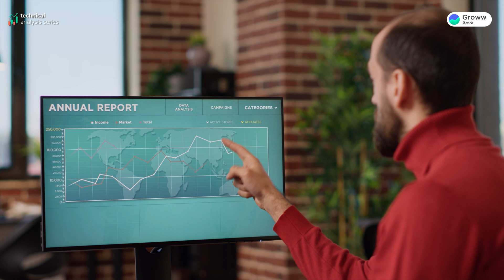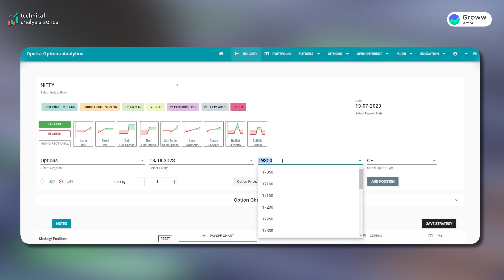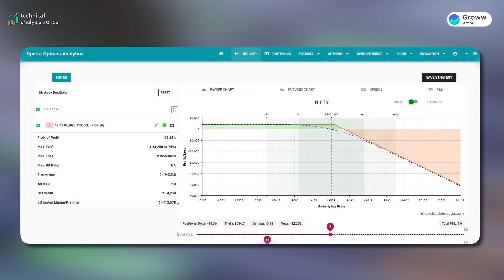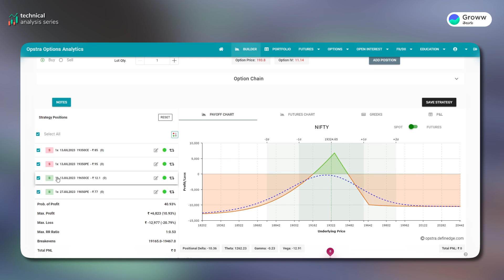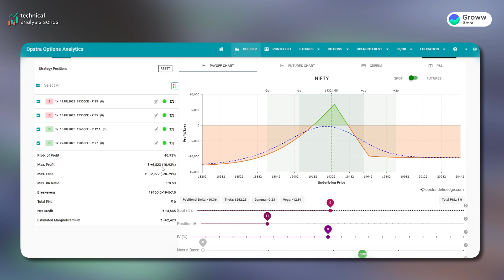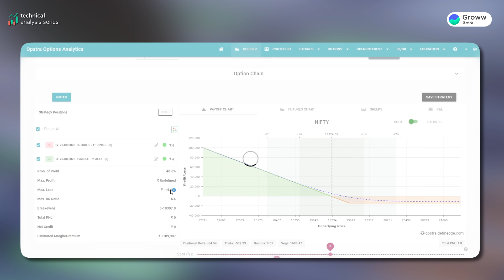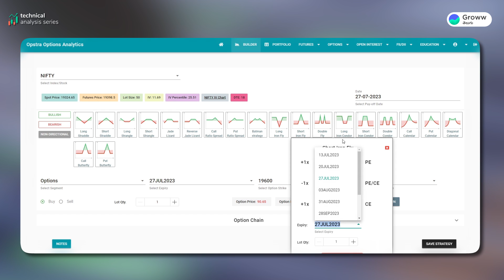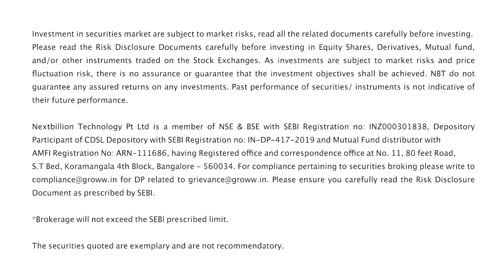Hedging trading strategy in Telugu | Trading for beginners in Telugu | Stock Market Telugu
Hedging trading strategy in Telugu | Trading for beginners in Telugu | Stock Market Telugu | Telugu Trader Shyam

📈💹🎯 Welcome to our detailed video - "Hedging Trading Strategy in Telugu | Trading for Beginners in Telugu | Stock Market Telugu!" Whether you are a novice in the market or an experienced trader, this video will help you broaden your trading strategies and safeguard your portfolio! 🏦🌐🔒

In this video, we delve into the world of Hedging Trading. This vital strategy helps protect your investments by offsetting potential losses in your positions. If you're trading in the NIFTY and Bank NIFTY markets, this is especially important for Intraday Trading. 💰🛡️⚖️

We begin by explaining the fundamentals of Hedging Trading strategy, breaking it down into digestible pieces for easy understanding. You'll learn what hedging is, why it's crucial, and how it acts as an insurance for your investments. 📚📊🤔

Next, we demonstrate how to implement Hedging Trading strategy in NIFTY and Bank NIFTY markets. Delivered in clear, accessible Telugu, we show how you can use hedging to minimize risk and maximize profit! 🗣️👍💹

Lastly, we share some valuable tips and best practices for hedging in Intraday Trading. We provide insights on when and how to use this strategy effectively to protect your trading portfolio. 🏦💼🌐

So, are you ready to up your trading game and safeguard your investments? Click on the video and let's dive in!

Got any questions or comments? We're all ears! Drop them below and let's keep the conversation going! 📝💭👇